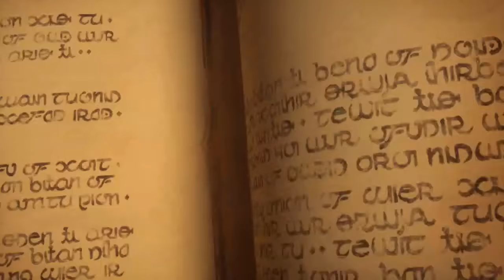Day 2 Recap and Interviews - Hearthstone World Championship 2016: Groupstage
Group A Recap: 2:02
Group B Recap: 3:38
Group C Recap: 5:31
Group D Recap: 12:35